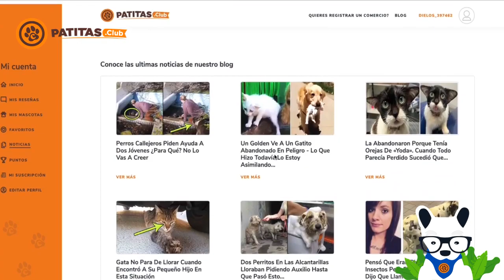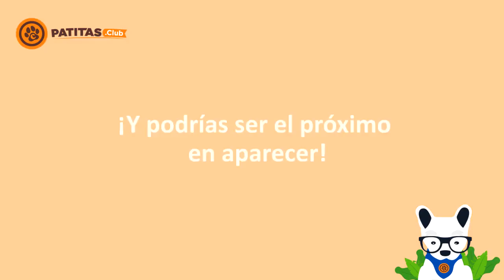Dos Perros Se Niegan A Separarse Porque Comparten Un Secreto Que Dejó A Todos Con La Boca Abierta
Los perros no solamente son los mejores amigos del hombre, sino que también son mejores amigos entre ellos.

¡Mira la historia increíble de estos dos peludos!

Es muy triste que la amistad de estos perros haya surgido en medio de tanto dolor, pero lo bueno de todo, es que ambos se reconfortaron uno al otro para enfrentar los golpes tan fuertes que la vida lastimosamente los hizo pasar.

Los une una historia de maltrato

Dos perritos fueron rescatados de condiciones terribles por una organización humanitaria en Carolina del Sur, pero lo que sucedió luego de que se toparon en el camino, dejó a todos los rescatadores llorando.

Al verse frente a frente, se reconocieron como iguales y en sus ojos pudieron leer el dolor por el que estaban pasando, aunque afortunadamente ya estaban en un lugar seguro.

Por su parte, Sammie es un cachorro de 4 meses que pasó al menos tres días moribundo al lado del auto de su exdueño, luego de que esta persona lo pintó, atropelló y disparó en una de sus patitas delanteras.

Al parecer, su intención principal es que Sammie muriera, pero al no ver logrado el objetivo, lo abandonó en una perrera para que alguien más se hiciera cargo de él. El personal lo transfirió de emergencia a la Clínica Paws & Claws de Columbia, donde conoció a su nuevo mejor amigo que también había tenido un pasado duro.

El pobrecito Simón, es un border collie de 1 año de edad que la pasó terrible en manos de sus antiguos dueños, quienes lo expusieron a graves maltratos, abandono y terminó internado en la misma clínica que Sammie.

Ambos se convirtieron en un símbolo de amistad canina, al conectar inmediatamente y convertirse en compañeros inseparables. Desde que se juntaron, fue imposible alejarlos uno del otro y conmovieron con su nueva historia de amistad a todos los que estaban presentes.

Como los perros son expertos en amor, Simón y Sammie decidieron vivir todos sus procesos médicos con un poco de cariño para hacer contrapeso de las heridas emocionales y psicológicas que les habían causado personas sin escrúpulos.

Si esta historia te llegó al corazón y estás en contra del maltrato animal, te invitamos a que la compartas con tus amigos Patitas Lovers y nos dejes un comentario allá debajo. ¡Hasta la próxima patita!